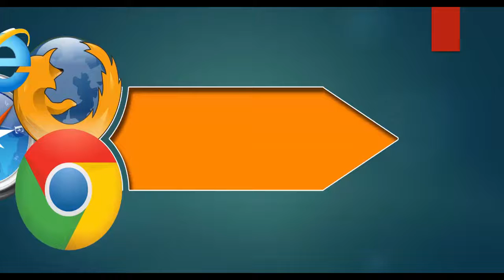Shopping Online & Save Huge Discounts On Amazon (USA,Uk etc) : Introduction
Shopping Online & Save Huge Discounts On Amazon (USA,Uk etc)
Black Friday & Christmas Shopping On Amazon,Grab Huge Discounts Easily & Make Huge profit on every selling and purchase